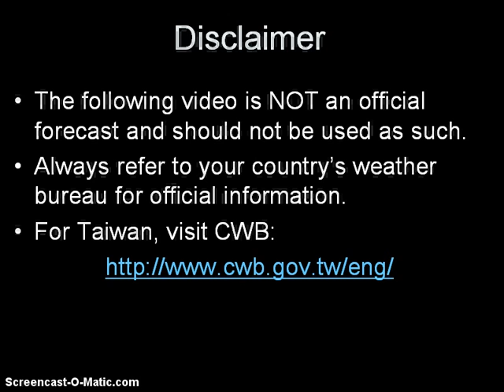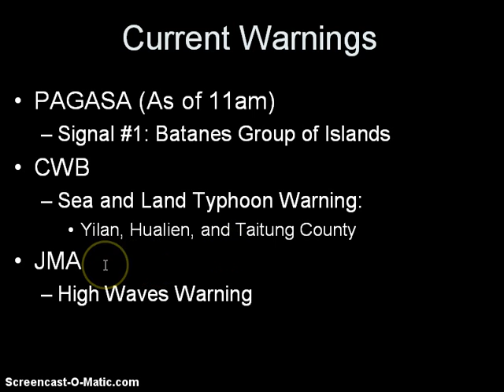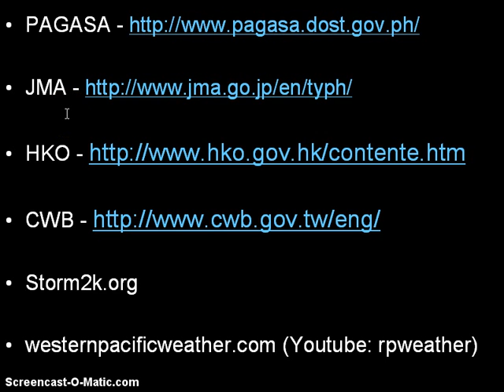Typhoon Tembin and Bolaven Update August 22, 2012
Here is our latest and lengthy Video Update on Typhoon Tembin (Bagyong Igme) and Typhoon Bolaven. Tembin has weakened overnight but seems to have leveled off and actually looks better in the past 6 hours. Outer rain bands from Tembin could start impacting Eastern Taiwan as well as the Miyako Islands in Japan. Conditions will start deteriorating tonight with the worst likely to occur tomorrow from 12pm to 4pm as Tembin is forecast to make landfall in that time. Landfall point is somewhere between Taitung and Hualien County. After making landfall, Tembin will rapidly weaken as it crosses Taiwan. There is a possibility of Fujiwhara Effect with Bolaven by Friday or Saturday and could influence Tembin to make a u-turn.

Meanwhile, Typhoon Bolaven continues to intensify over the Western Pacific and could enter the Philippine Area of Responsibility tomorrow. It will be named Bagyong Julian by PAGASA. Bolaven could become a Category 3 typhoon when it moves close to Okinawa by Saturday evening or Sunday morning. It will then head north possibly becoming a threat to Eastern China or the Korean Peninsula.